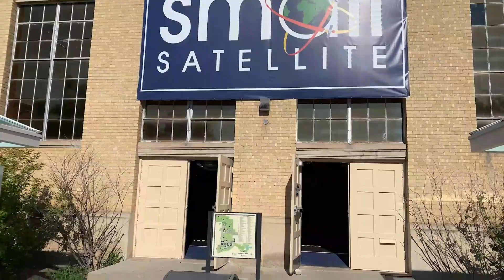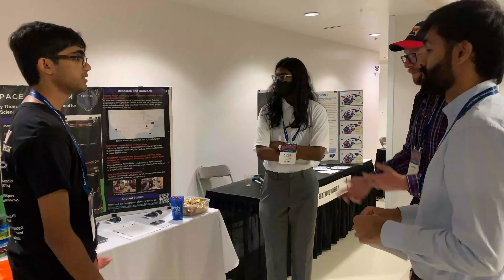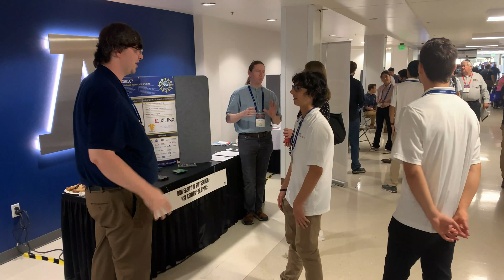TJ SPACE Impresses at SmallSat Conference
In August of 2022, members of TJ SPACE traveled to Utah State University in Logan, Utah to participate in the 36th Annual Small Satellite Conference. TJ was the only high school to present their research at the conference's Technical Sessions - a paper entitled "Identifying and Overcoming Challenges in High School CubeSat Programs".

TJ was also the only high school to host a booth at the conference, nestled among University Exhibitors such as MIT, Georgia Tech, Purdue University and the U.S. Naval Academy. At the booth, students were visited by NASA officials and other government agencies, corporate representatives, college students, and other high schoolers to discuss their research as well as their upcoming November launch of TJ REVERB, the school's second CubeSat ticketed for space.

The TJ Partnership Fund is proud to have sponsored these students and their experience. Through remarkable student groups like TJ SPACE, the Partnership Fund supports TJ's continuing efforts to develop the next generation of STEM innovators and leaders. Hear the students talk about what they learned and how they were able to share their experiences in this feature.